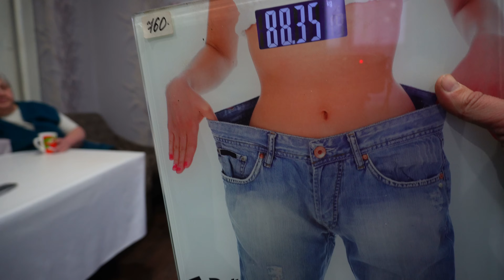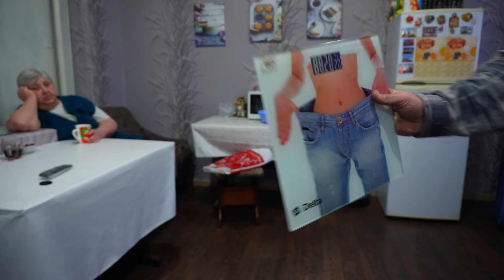Не садитесь на диету как я не будет сил нет настроения и постоянно хочется есть ПОДВАЛ ИЛЬИЧА